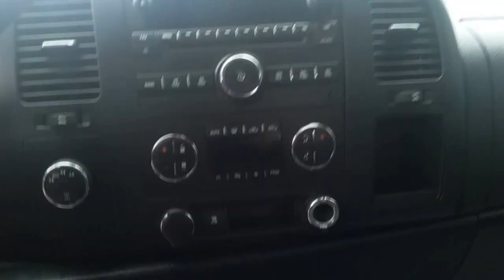2009 Gmc Sierra 1500 Hybrid 4x4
Ben shows us this amazing 2009 GMC Sierra 1500 Hybrid. Four doors and four wheel drive, incredible gas mileage with a hybrid V8 for great towing or pulling power. Really incredible work truck with seating for five adults.